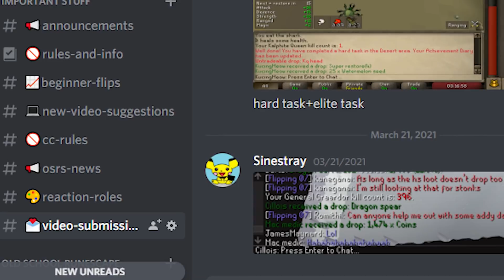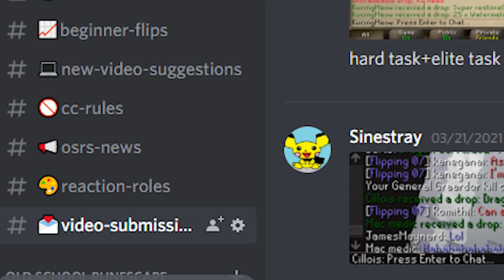These are the Rarest Drops Recorded in Oldschool Runescape! #11 [OSRS]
Today I will be looking at some of the rarest drops in oldschool runescape. Welcome back everyone to the 11th episode of my ongoing quest to find the luckiest players in oldschool runescape.

Today we will be looking at another 10 rare drops that may make you a bit jealous. These are going to be a nice combination of PvM drops, skilling pets, PvM Pets and other fun interactions.

0:00 - Drop #10
1:33 - Clawers Fail
2:09 - Drop #8
3:11 - Bonnyyyyy
4:12 - Impluses
5:20 - PseudRodrigo
6:00 -  Drop #4
6:44 - GiveBabyMole
7:32 - Iron Fre
8:24 - Yr0 bMW

Music Used
Krik

Clan Chat:
"FlippingOSRS"
Thank you to my Youtube members!
SagesRain
JacobS
Collin Corley
All Things Gaming
Timothy Chen
Capi
GuyFawkes1227
Chelsea Main
Herieman
RedKamakaze
Tyler Mccutcheon
Valhalla Lad
BirdBot
ndm0001
Brian Robinson
Basstich
BradSings
Ian Ian
Whales FTW
Ocilot
Kush Patel
Brandton Graffin
William Corley
Vasil Cholakov
EarthPodcast
Faerell 2000
Michael